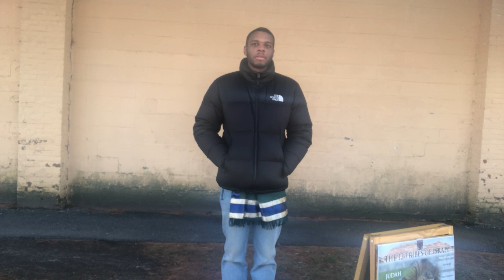Highways and Hedges Camp Teaching 2/3/2024